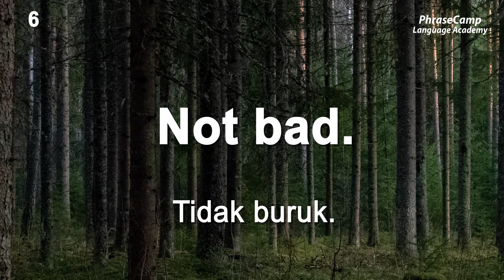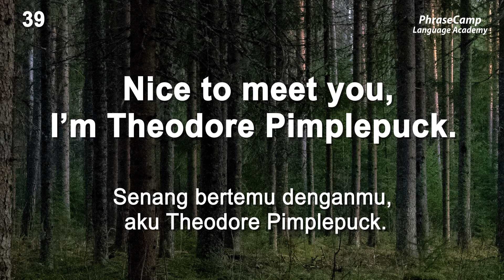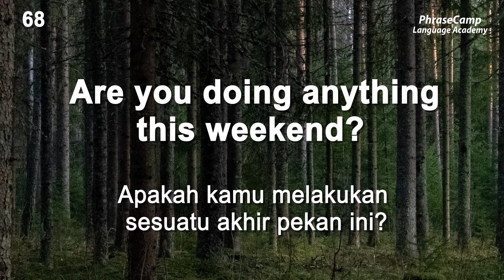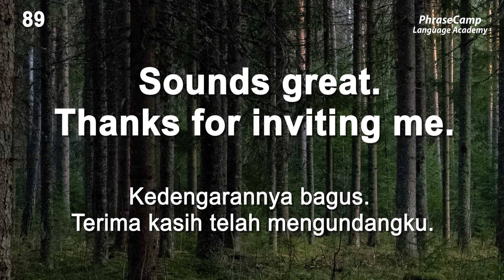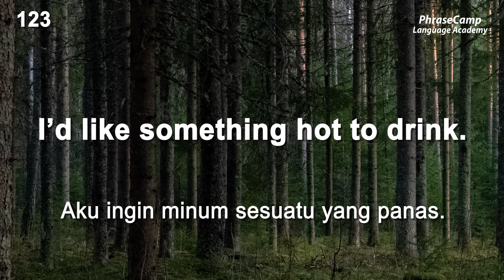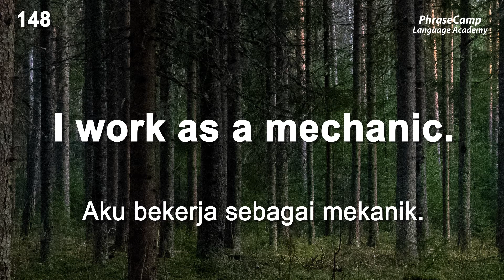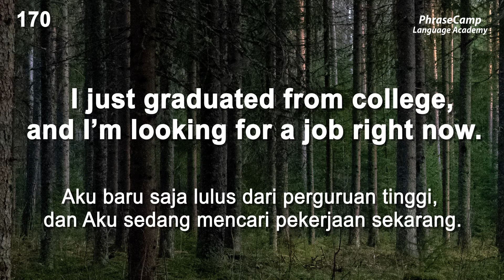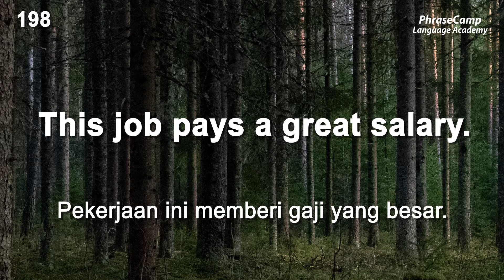Frasa bahasa Inggris yang sering digunakan dalam kehidupan sehari-hari Often Used English Phrases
Pelajari frasa bahasa Inggris dengan mengulanginya berulang-ulang. Ini adalah cara terbaik untuk mulai berbicara bahasa Inggris.

Dalam video ini, Anda akan mendengar 200 frasa bahasa Inggris yang pendek dan mudah dipahami.

Audio diputar dua kali dalam urutan berikut.
Bahasa Indonesia, Bahasa Inggris, dan Bahasa Inggris.

Ikuti bersama dengan audio untuk meningkatkan kemampuan berbicara bahasa Inggris Anda.